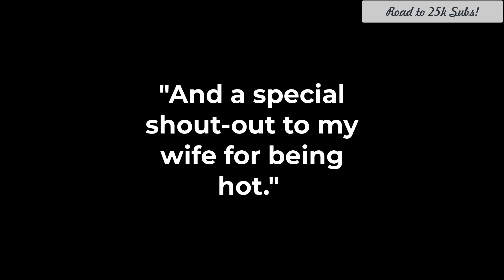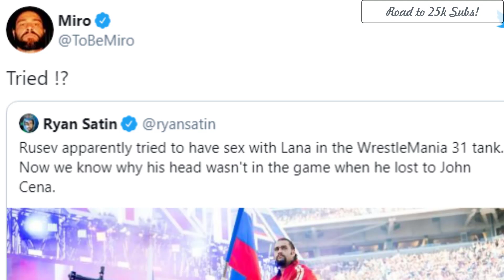Lana Makes a Request to Miro After WWE Release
Lana Makes a Request to Miro After WWE Release. Lana makes a request to Miro on Twitter.
Hey there, Hope you all are doing great.
Lana had an epic reaction to Miro heaping praise on her during his promo on the latest edition of AEW Dynamite.
Miro is all set to take on The Dark Order's Evil Uno on next week's episode of AEW Dynamite. The TNT Champion cut a backstage promo on Uno during this week's show and fans noticed an interesting tidbit during the segment.
Miro mentioned Lana who was recently let go by WWE and proceeded to shower major praise on her.
"And a special shout-out to my wife for being hot." said the TNT Champion.
Watch WWE action on Peacock, WWE Network, FOX, USA Network, Sony India and more.
Follow InFact Wrestling on YouTube for more exciting action!